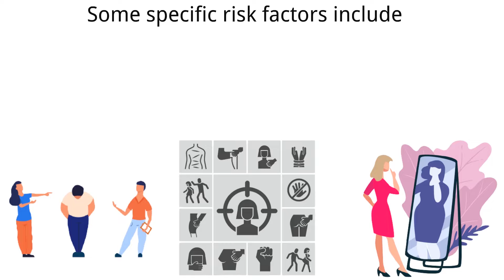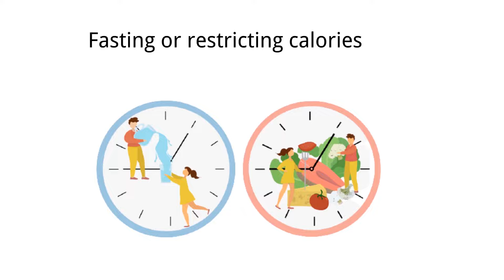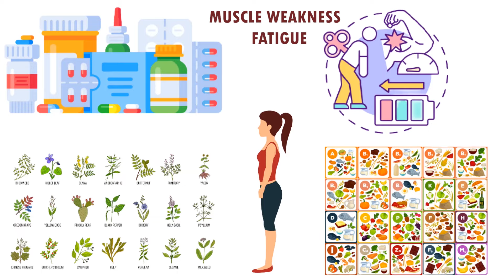5 Signs You Might Have Bulimia, A Life-threatening Disorder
Exploring the major 5 Signs you might have Bulimia, a Life-Threatening Disorder that surpasses anorexia in prevalence and severity. Gain invaluable insights into its causes and discover the telltale signs that signal the presence of bulimia in yourself or your loved ones. Enhance your understanding and support for those battling this illness. Watch this informative PsychSimplify video now!"